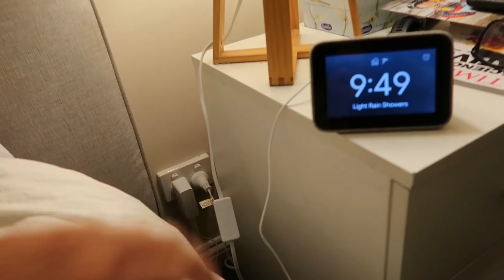What It's REALLY like to Own a RAGDOLL KITTEN! (Day in the Life) 🐱 Ep. 1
Here is a day in the life of my 10-week old, ragdoll kitten! Watch my ragdoll kitten Zeus play, eat, sleep and get up to other mischiefs... 𝗖𝗟𝗜𝗖𝗞 𝗧𝗢 𝗥𝗘𝗔𝗗 𝗠𝗢𝗥𝗘 ↓

This video is for general informational purposes only. It must never be considered a substitute for advice provided by a vet or other qualified professional. Always seek the advice of your vet or other qualified professional with questions you may have regarding your cat's health or medical condition.